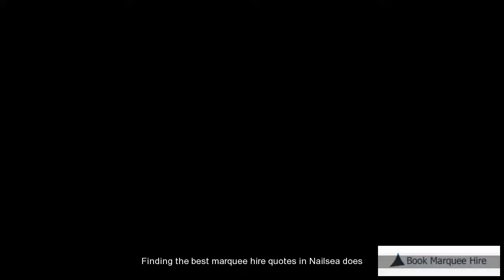Cheap Marquee Hire Nailsea